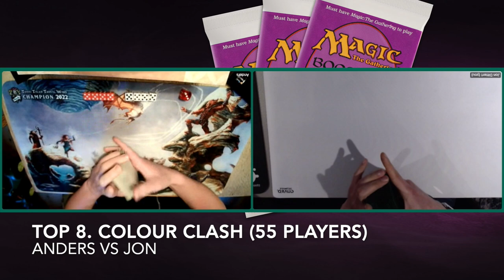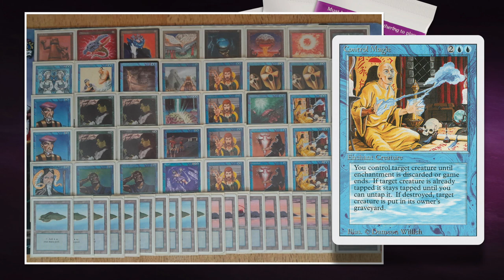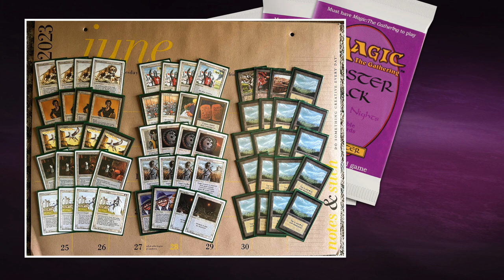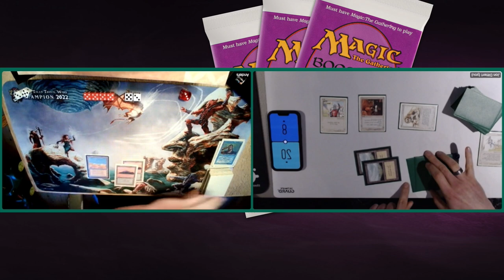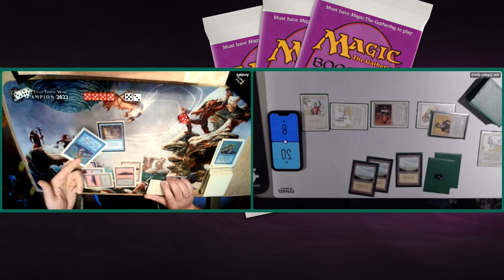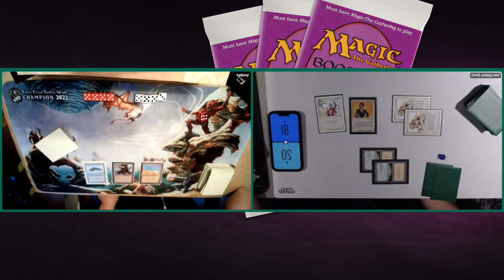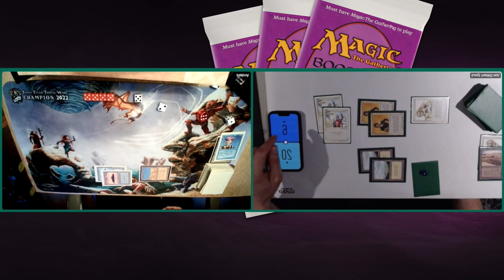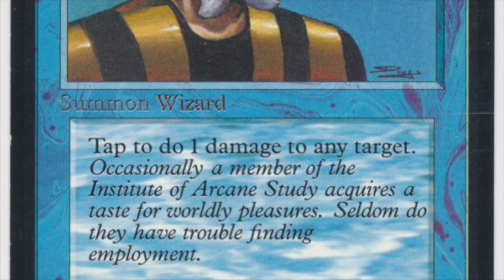Mono White vs Mono Blue, Ep3. Colour Clash, Old School Magic the Gathering - MTG 93/94 | 706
We have reached the quarter finals of the Colour Clash Tournament. In this MTG 93/94 event, all players play with mono coloured decks. In this match we see Anders on Mono Blue taking on Join's mono white deck. The winner of this match will advance to the semi-finals of this mtg 93/94 tournament..

Decks: Pinging Power (U) vs White Band (W)
Players: Anders vs Jon D

00:00 MTG 93/94

01:40 Mono Blue
04:51 Mono White

08:03 MTG Games

The Colour Clash
The Colour Clash is a tournament where the players are challenged to brew a mono coloured deck with cards from the 1993 and 1994 cardpool. This format plays with mana burn, all non-basic lands and artifacts are restricted. If you would like to know all the ins and outs of the format, and would like to see all the decks that competed in this event, check out the tournament